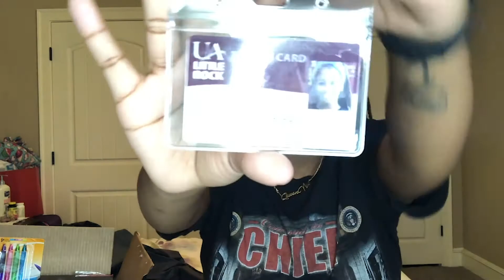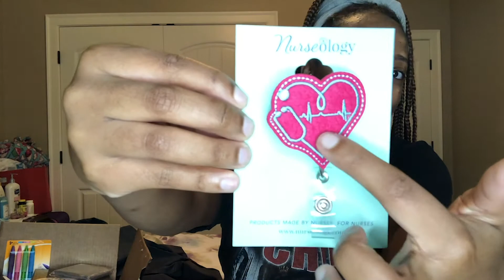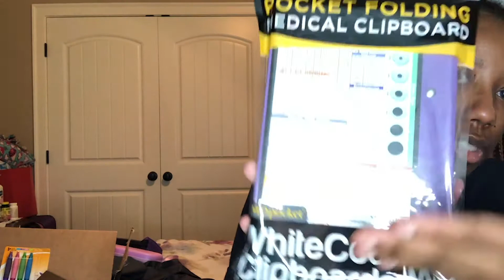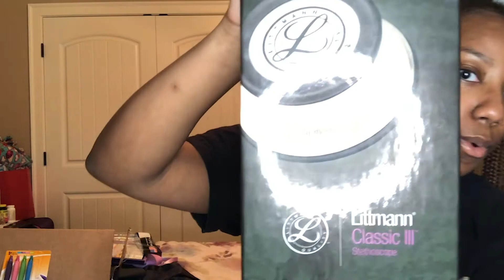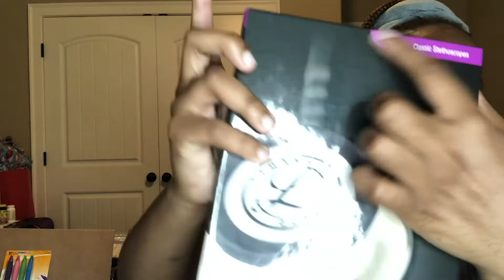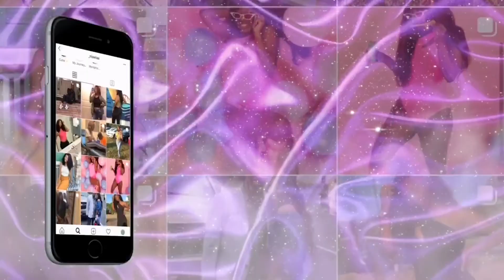Nursing School Unboxing Haul | What’s in my bag?